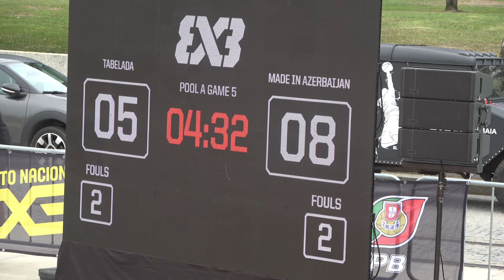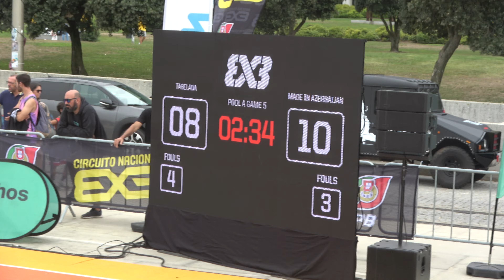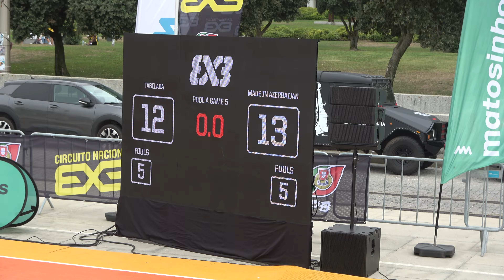Basquetebol 3X3: tabelada - made in Azerbaijan U13M AGO2022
Basquetebol 3X3 Final Nacional Fase de Grupos Sub 13 Masculinos: tabelada, 12 - made in Azerbaijan, 13. Jogo disputado na Marginal de Matosinhos, no final da manhã de domingo, dia 28 de agosto de 2022.